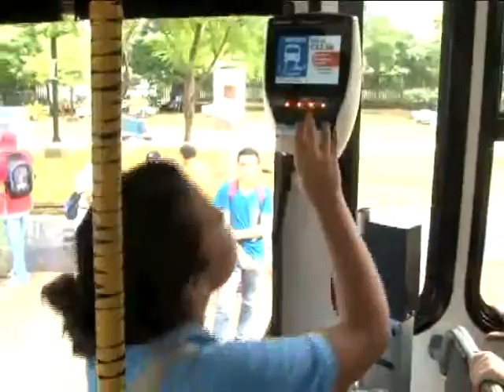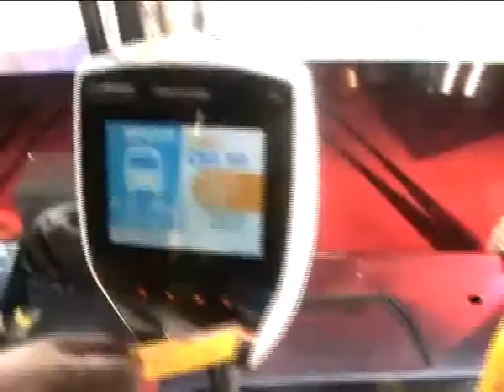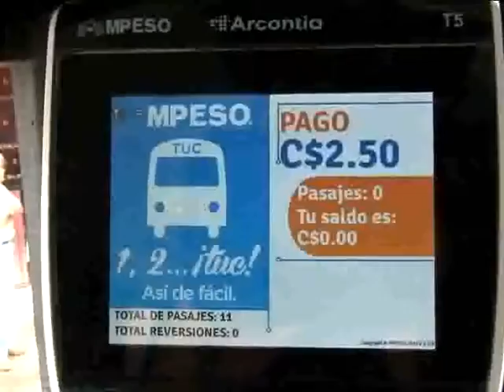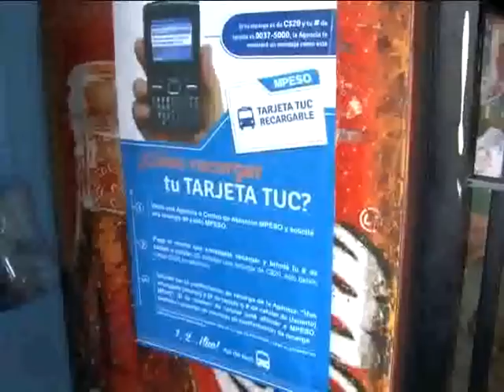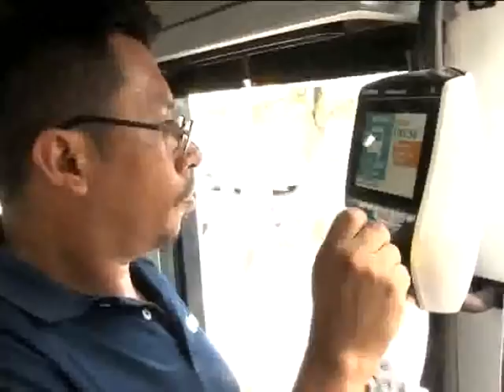El fiasco de MPeso en el sistema de transporte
El fiasco de MPeso